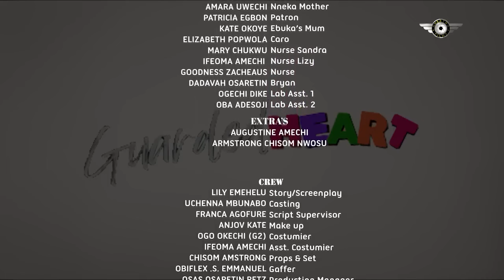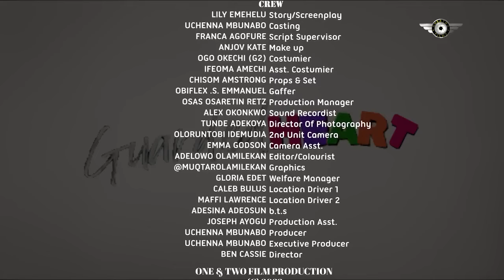I NEVER KNEW THAT MY ARROGANT BOSS COULD FALL IN WITH ME - SONIA UCHE 2024 NEW NIGERIAN MOVIES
Family movie.
Love movie.
Romantic movie.
Marriage movie.